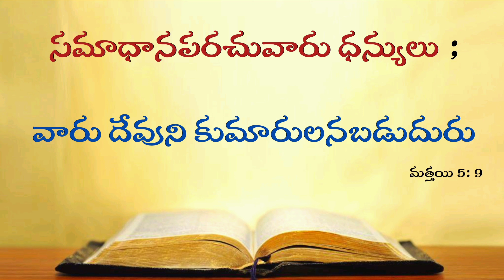Today's Promise 16.09.2024